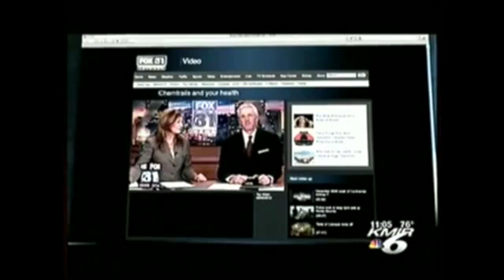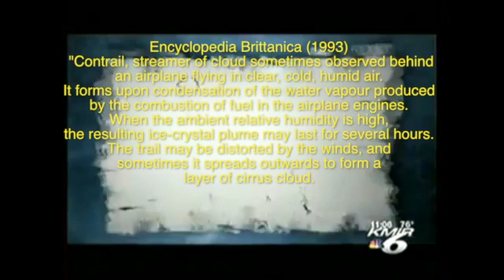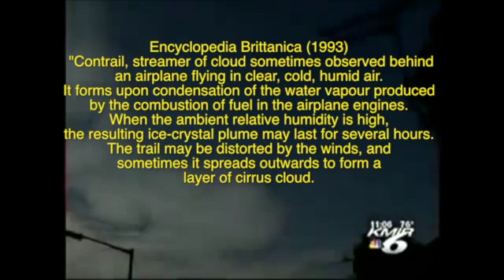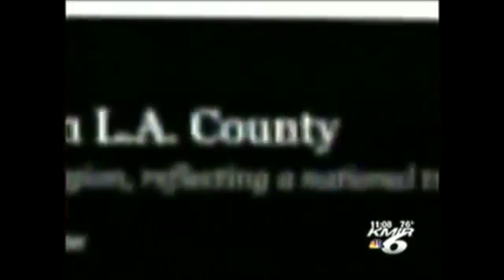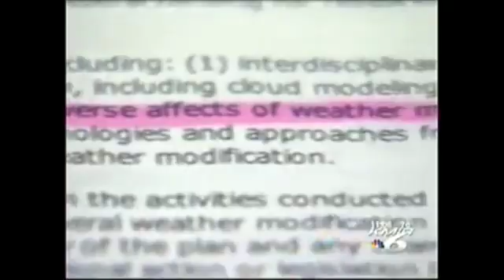Debunked: KMIR6 Geoengineering the Skies (chemtrails)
Geoengineering covers lots of different things, not just spraying things from planes

Chaff is a real thing, and shows up on the weather

Levels of Aluminum, etc - Michael Murphy's tests are normal levels

Levels of Aluminum, Barium, Strontium in Hawaii are normal levels